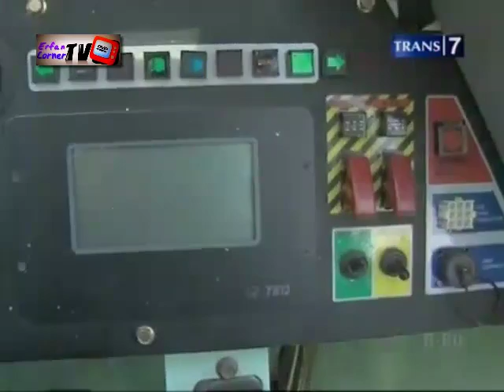Redaksi Trans7 :: Bandung Lautan Teknologi, Inovasi Karya Anak Negeri